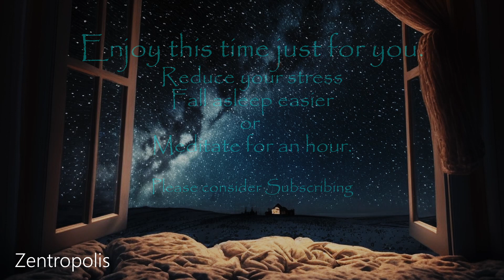Music for sleep💙meditation💙good mood💙 insomnia💙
This relaxing music will help you sleep💙improve mood💙 meditate💙help with insomnia💙

Message from the composer and creator of Zentropolis:
"Be happy for this moment. This moment is your life"

♥ MY GOAL FOR YOU:
Help you fall asleep
Give you music for when you're in a bad mood
Sweet Sleep
Deep Sleep
Fall Asleep Fast, Focus Music, Study Music
Background Music, Yoga Music

© Copyright: 2023
Music composed by @zentropolis411
Animation by @zentropolis411

Copyright ⓒ2023 Zentropolis